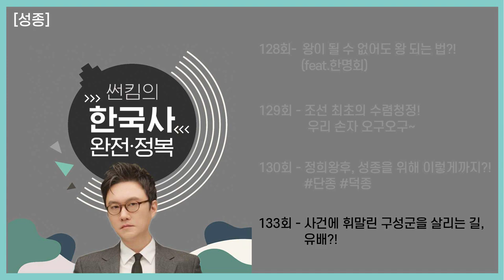성종즉위 [EP.128~133회 모음 _ 썬킴의 한국사 완전 정복]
[성종 편]
오디오 콘텐츠 썬킴의한국사완전정복 몰아듣기!